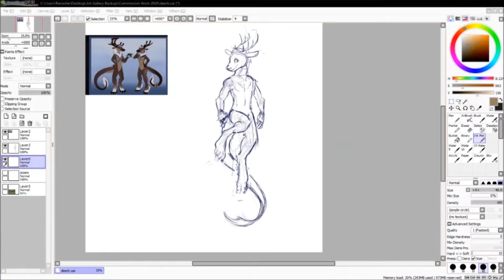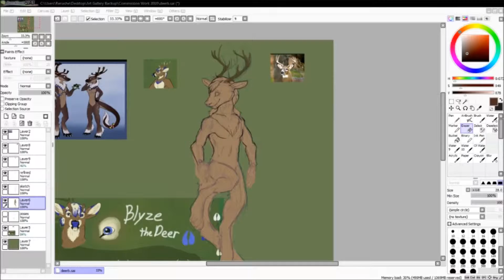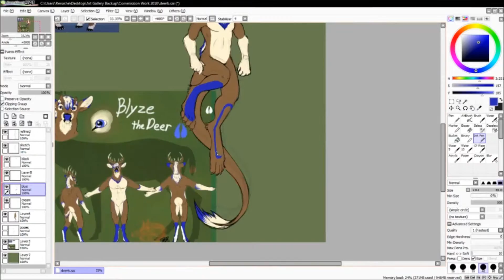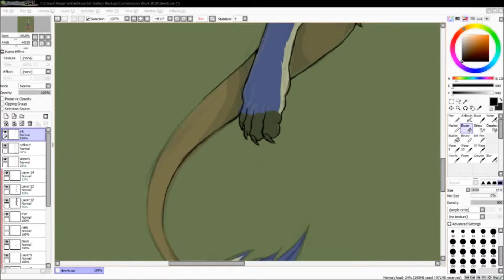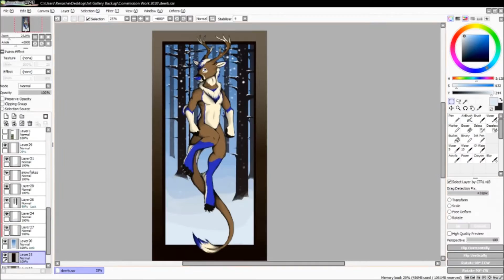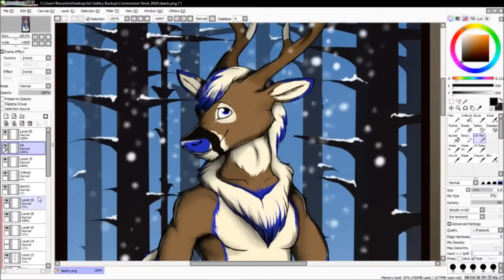Reindeer Dragon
Real Time: 4 Hours
Program Used: Paint Tool SAI
Artists: Renashe